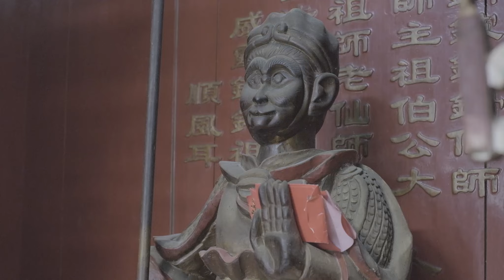Hanuman Mantra spooks out a Ghost in China | Return To Fuzhou Monkey God Temple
I return to Fuzhou and shot a few more Sun Wukong temples.
But then this episode gets a bit spooky one, so feel free to stop watching around 6:20.

Find out how the HanumanChalisa became involved in a ghost exorcism in this horror special.

Directions to the Temple as promised:
Monkey God Temple, Yantai, Fuzhou - 霞江清泉庵
The tourist place to check out: 三坊七巷 (sān fáng qī xiàng)